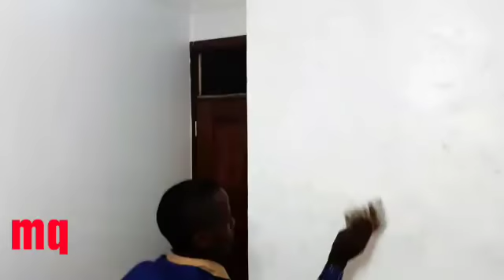Qolka marku ciiriri kugu noqdho kaalarka laa mariyo kaa faidaysta❤❤